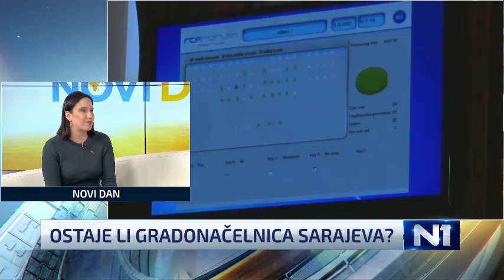Karić: Želim biti ondje gdje mogu dati svoj najveći doprinos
Gostovanje gradonačelnice Sarajeva Benjamine Karić, u programu N1 televizije